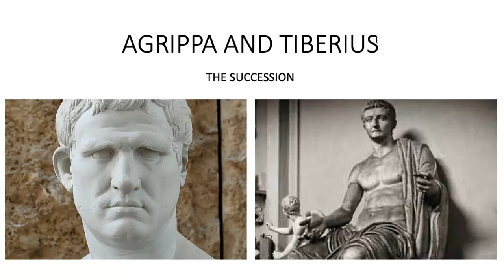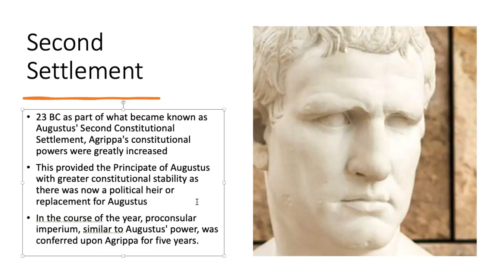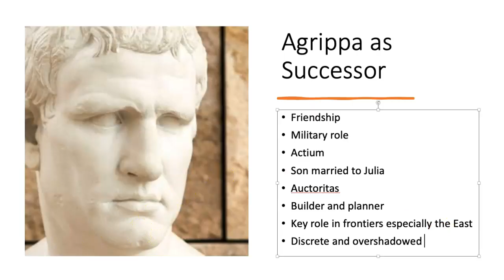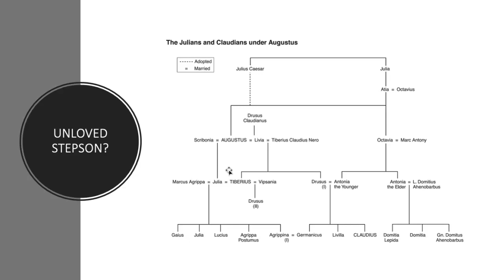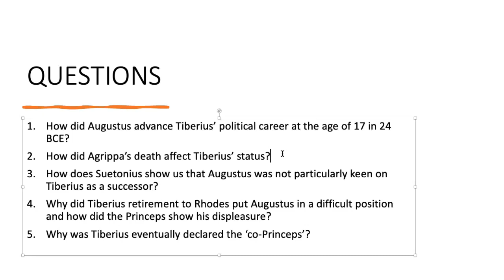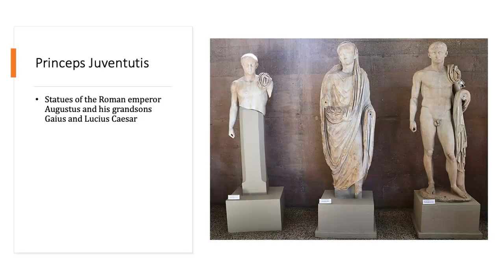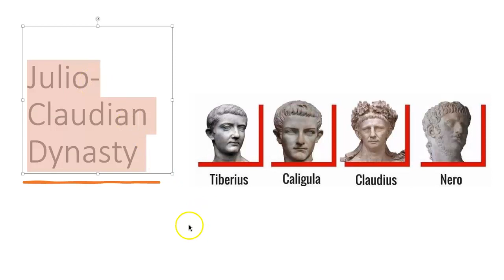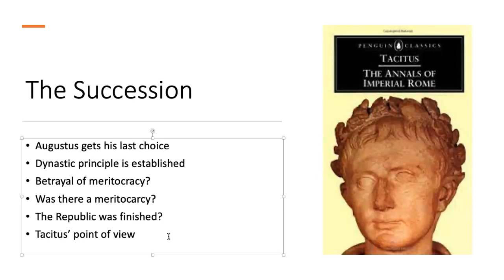Agrippa and Tiberius - Succession